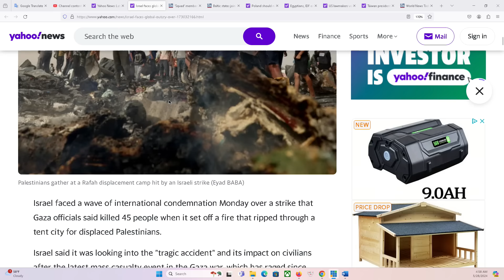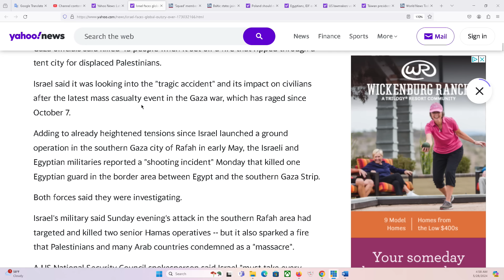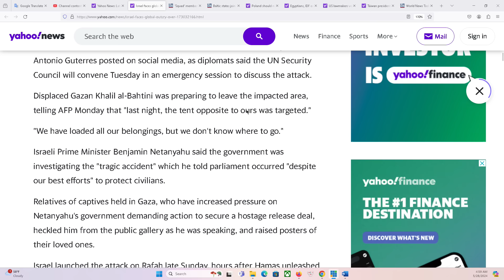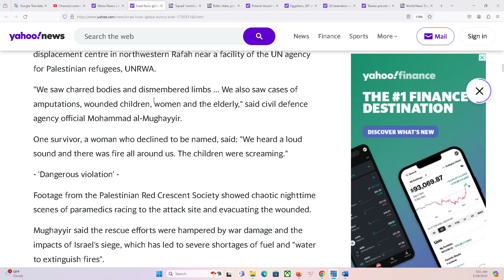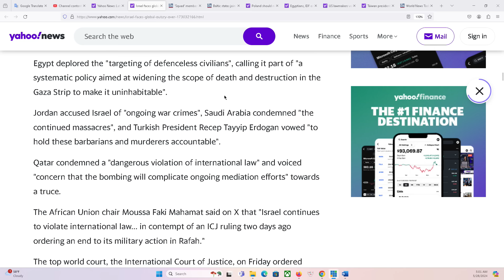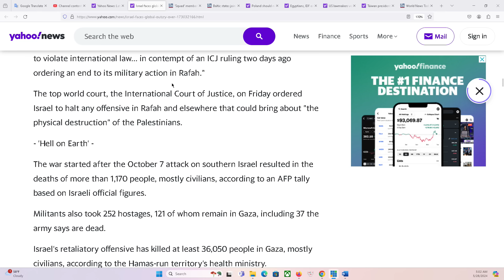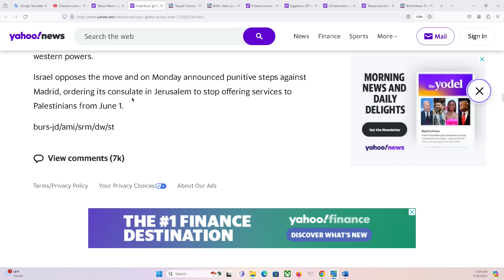HOUSTON P1 28/5/2024